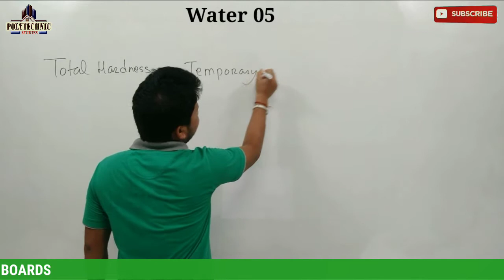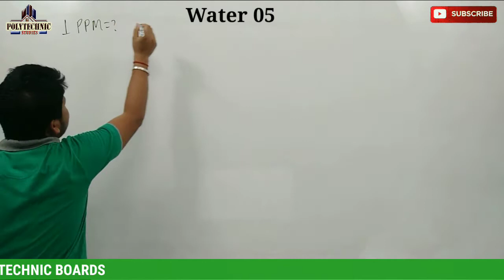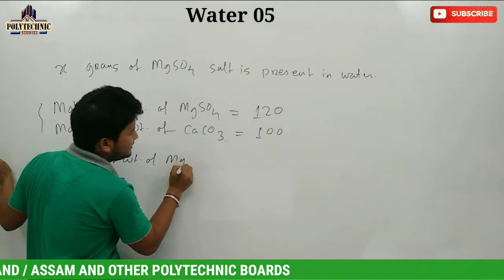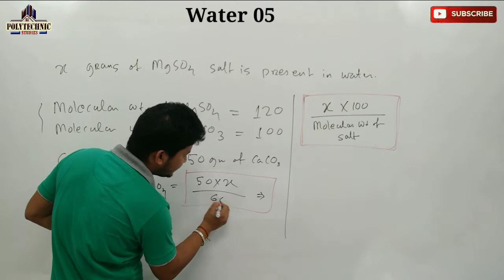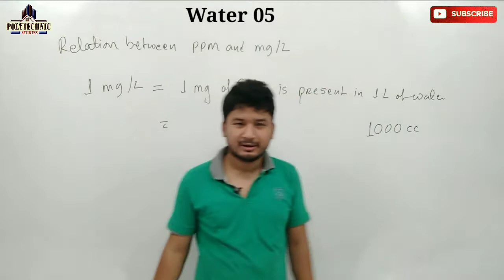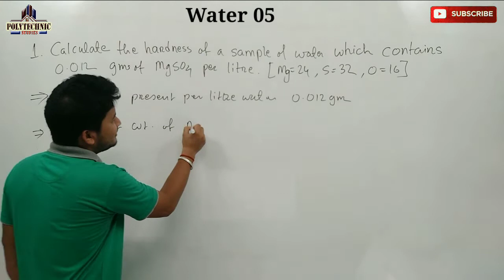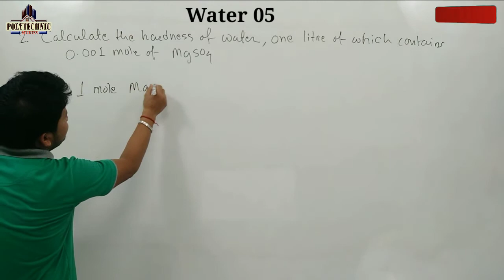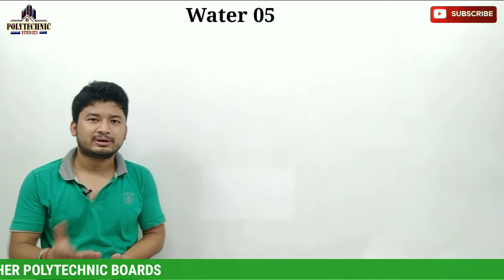Applied Chemistry_ Water Hardness Calculation_ Lecture 13 for all Polytechnic Boards 1st Semester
Hello Friends!!